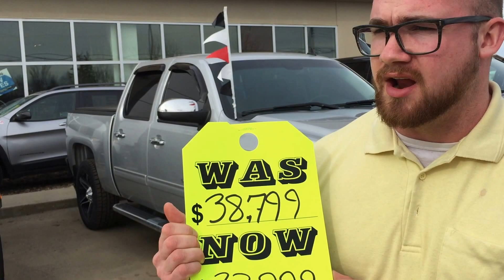2013 Chevrolet Silverado 1500 LTZ Crew | New Price | Edmonton, AB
Stock# 7R36575A

Come into Redwater Dodge - Home of THE $10 Oil Change and Rig Ready Rams and test drive this 2013 Chevrolet Silverado 1500 LTZ Crew.

While you are on redwaterram.com you can also speak with someone at the dealership on our LIVE chat feature.

They can help answer any questions you have.

RedwaterDodgeReviews.com shows past customers who were happy with their Rig Ready Rams, Redwater Dodge and $10 Oil Change experiences.

Come down to Redwater Dodge today and speak with Travis or any of our other sales people.

Redwater Dodge
4716 48 th Ave
Redwater, Alberta
T0A 2W0